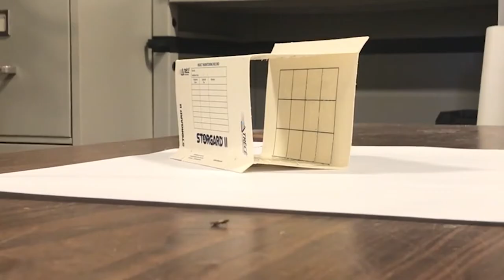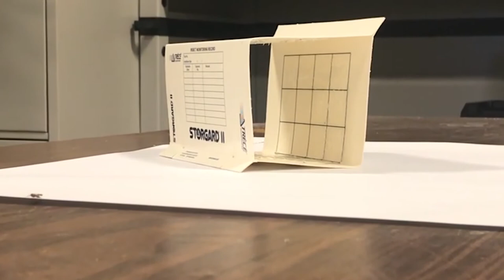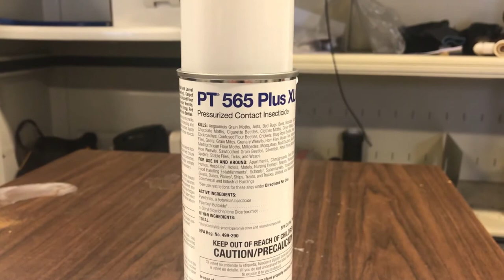How to get rid of Indian meal moths and product review of pt 565 plus xlo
How to get rid of Indian meal moths and product review of pt 565 plus xlo and Stoneguard 2 glue traps review